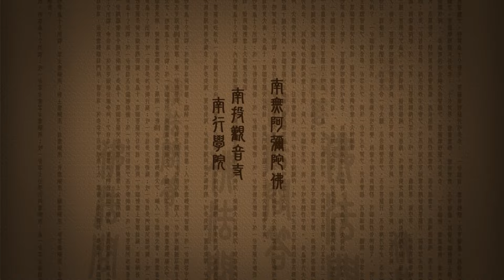2024年佛法漫談合集（三） - 上自下然和尚開示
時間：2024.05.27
地點：廣東深圳